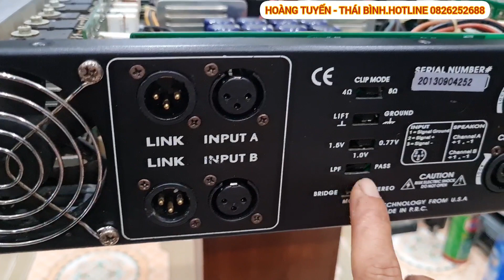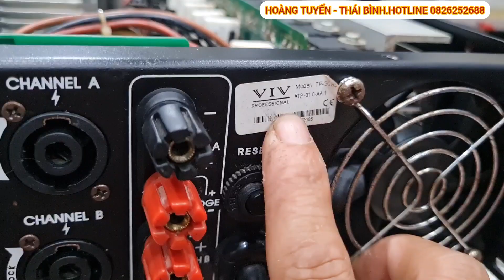Đẩy Bãi LA 800 Giá 4tr800k.Rẻ Như LA 600.Hàng Bao Đẹp.LH 0826252688